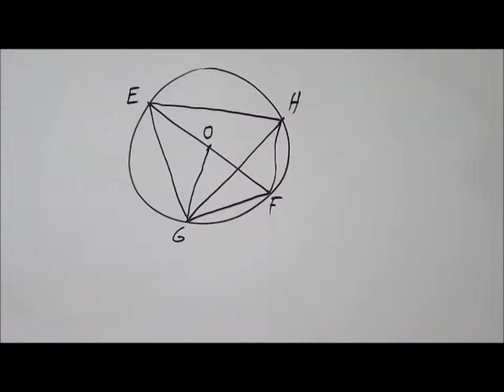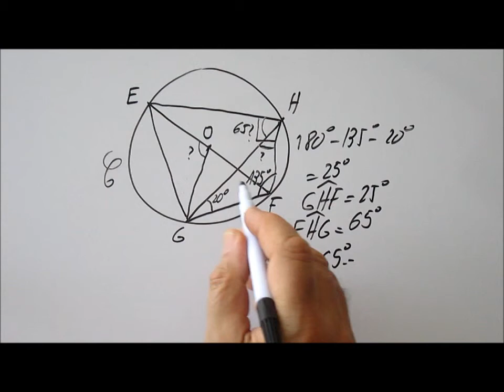203. 3e-Problème basique avec des angles inscrits et au centre